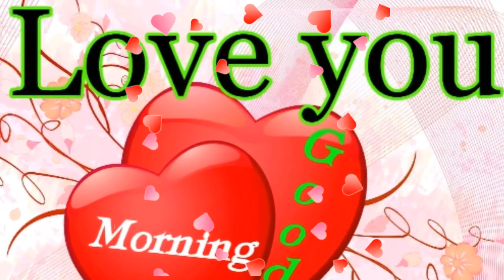GOOD MORNING video